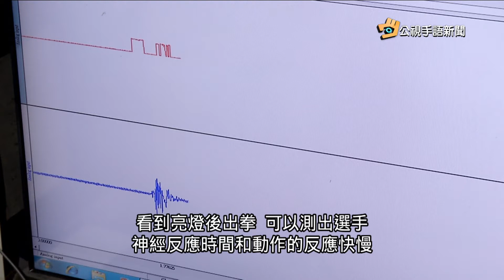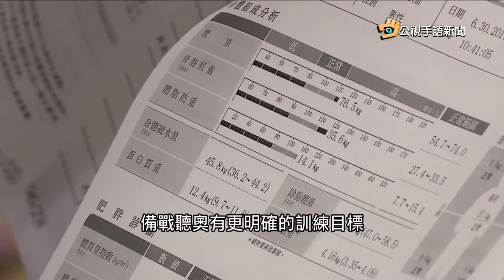20170711 公視手語新聞 科學儀器分析 助制定選手培訓計畫